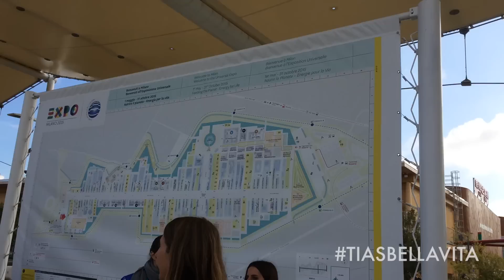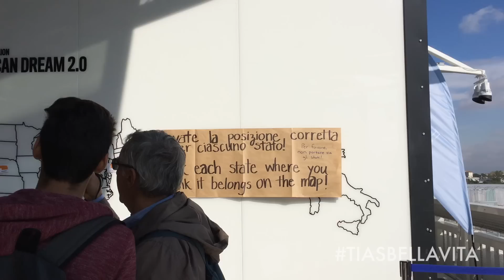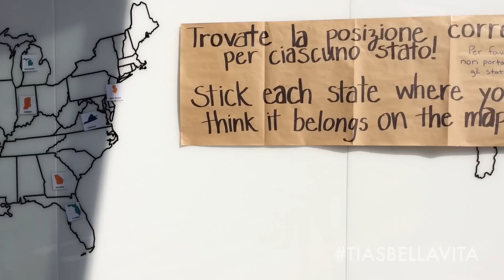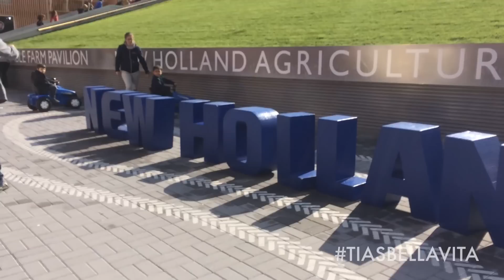Tia's Bella Vita ep2 | My Iphone caught on fire, Tia & Enrico go to Expo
Also me and Enrico went to EXPO (The World Fair) this week and boy was it beautiful! Come spend the day with us :)
Se mi seguite nei social network saprete che ho avuto dei problemi col telefono...vi spiego perché. In più io ed Enrico siamo andati all'EXPO ed era bellissimo. Venite a passare la giornata insieme a noi.

+ TiaTaylor.com